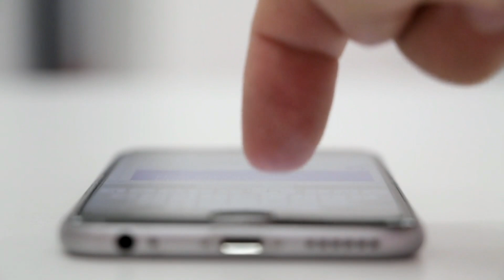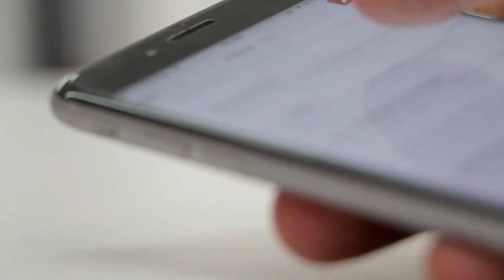BSNL 108 Plan 90 दिनों तक || BSNL 3 नयें प्लान Launch Work From Home | BSNL 108 FRC Plan || New Plan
BSNL New Plan 108 For 90 Days Full Details. BSNL के नए Work From Home डेटा स्पेशल टैरिफ वाउचर की बात करें, तो इसमें एक 151 रुपये का प्रीपेड प्लान है और दूसरा 251 रुपये का पैक है। एक प्लान में आपको 40 जीबी डेटा मिलता है तो दूसरे में 70 जीबी।

BSNL_Relaunch_₹108_Plan

BSNL Indian telecom companies
BSNL promotional offers

108 FRC Plan Launch 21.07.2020
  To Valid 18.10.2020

BSNL 108 Plan Relaunch

BSNL 2 New Plan Work From Home

151 New Plan  251 New Plan

BSNL new plans launch
BSNL new offer
Bsnl Data Plan
BSNL Work from Home Plan